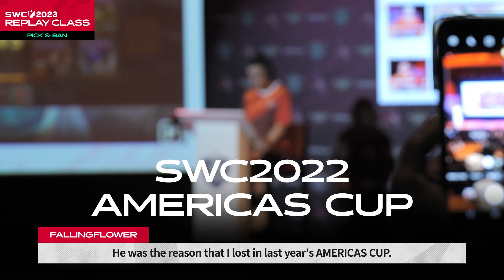[REPLAY CLASS] FALLINGFLOWER's Strategy is... I SWC2023 AMERICAS CUP I Summoners War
Hear from FALLINGFLOWER, one of the SWC2023 AMERICAS CUP qualifiers!
We welcome you to the Summoners War review content - SWC REPLAY CLASS.

Watch the video to hear how FALLINGFLOWER played his match against RAIGEKI in AMERICAS CUP prelim.

⚔️ Match Details ⚔️
SWC2023 AMERICAS PRELIMINARY DAY 1
Semifinals Match 1 Set 1 RAIGEKI vs FALLINGFLOWER